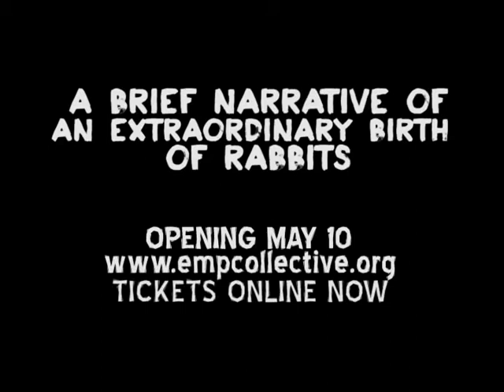Amanda Burnham on designing RABBITS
Amanda is co-designing our latest show, A Brief Narrative of an Extraordinary Birth of Rabbits. She is a visual artist with a focus in collage and installation. Amanda is working on this project alongside David Shuy.